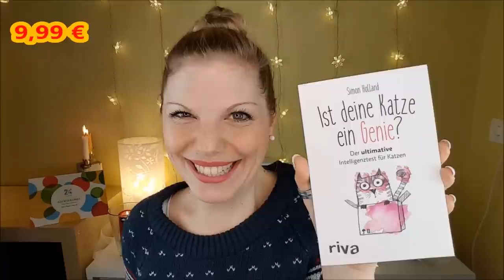Black Friday Haul | Paletteneskalation und Test | Beauty Bay | Amazon | bh cosmetics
Heute zeige ich dir meinen
Vor allem bei Lidschattenpaletten bin ich "etwas" eskaliert...

Liebe Grüße
Claudi